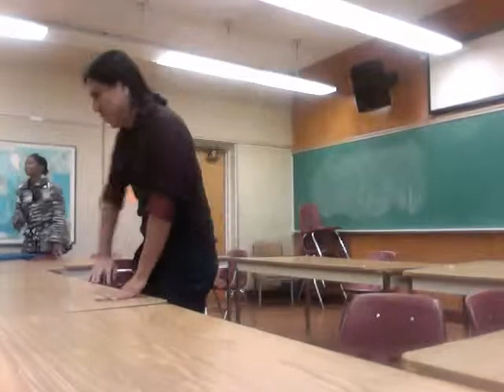Anthropology according to UCR PhD students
Description of fields of anthropology.